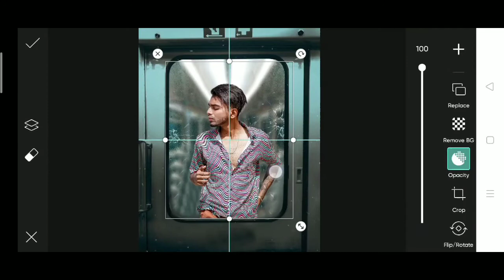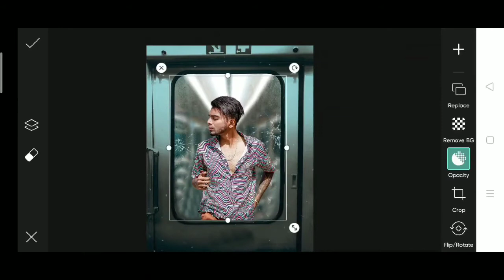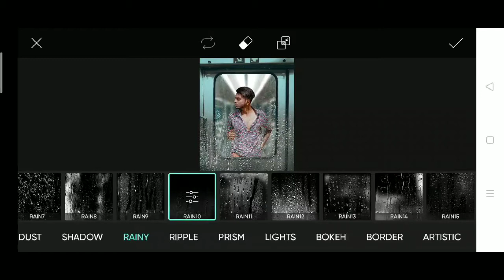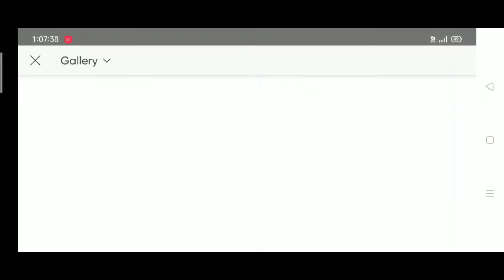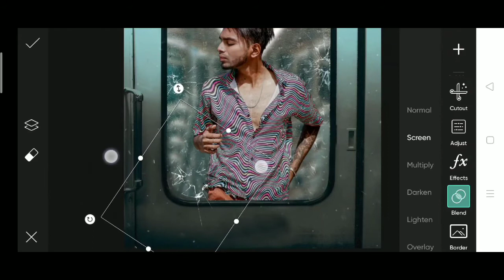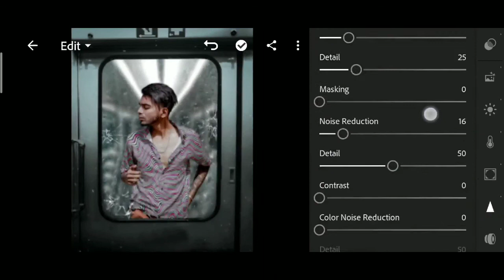Jigarvandarvala new broken mirror photo editing | jigarvandarvala new SOYON PHOTO EDITING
Jigarvandarvala new broken mirror photo editing | jigarvandarvala new

Jigar wala new photo editing || picsart Broken Glass photo editing ||
Jigar Vandarvala new broken glass photo editing | jigar Vandarvala new photo editing | Vandarval Photo editing Jigar Broken Glass New photo editing in PicsArt

Zombie Hand Photo Editing in PicsArt -
SOYON PHOTO EDITING Naruto Photo Editing Picsart, 7 Jun 2022 • Published, Visibility, Restrictions, Public, None

SOYON PHOTO EDITING 💕

From your search
Image editing
Relatedsoyon photo editing
From KARAN MANDAL EDITZLive
Recently uploaded
Watched

Picsart Backgroundsoyon photo editing
Brokensoyon photo editing glass photo editorsoyon photo editing
Broken mirror photo editorDslr background
Picsart Background
How did i go from this to this Instagram
RiyajBroken soyon photo editingMirror Netflix
Sad mirror images
Broken glass images
Broken mirror PNG Image
Broken Mirror Pieces
Broken mirror quotes
Broken Mirror Drawing
Broken mirror artBroken mirror images with Quotes soyon photo editing
Broken mirror reflection
Brokensoyon photo editing mirror image effect
Broken mirror Dp
Broken mirror photo Editormirror image app download free
mirror image appsoyon photo editing
Mar 15, 2022 — Learn how to easily mirror or flip a picture on iPhone & Android: 1. 2. Mirror your photo. 3. Make additional edits. 4.
mirror image photo editor app
how to mirror soyon photo editinga photo on android
mirror image online fr
convert word to mirror image online
Videossoyon photo editing
Images
mirror photo editorsoyon photo editing